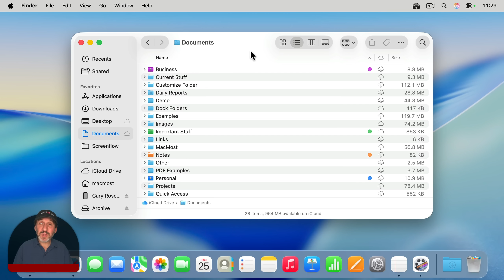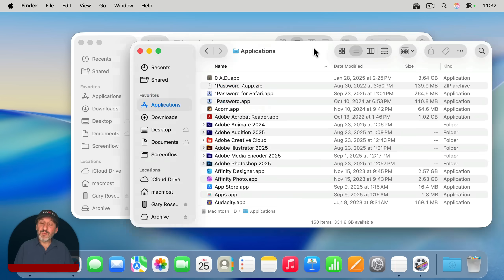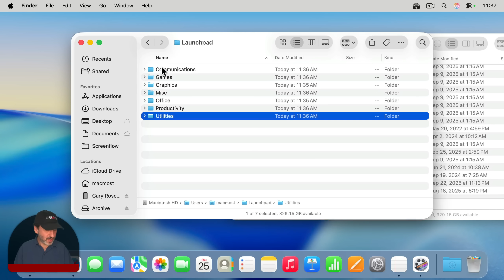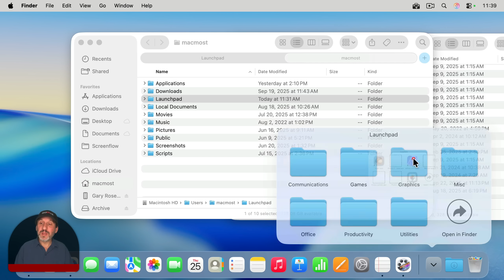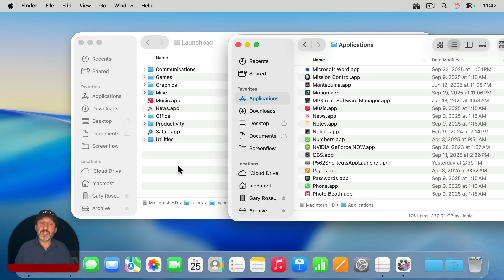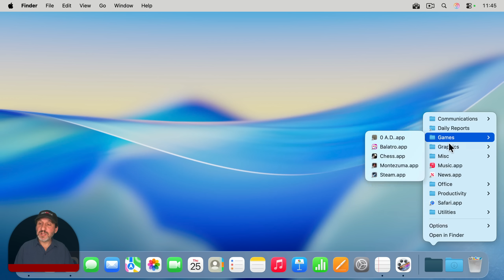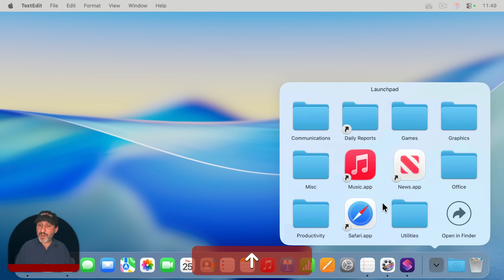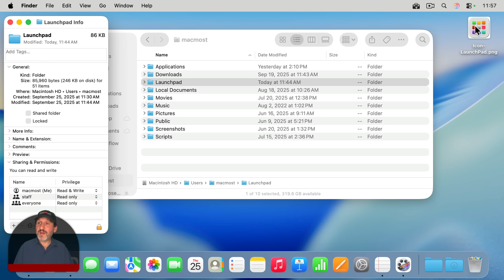Here's How To Replace Launchpad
If you miss Launchpad in macOS Tahoe and liked to organize your apps into groups or launch apps using your mouse or trackpad, here is a way to build Launchpad-like functionality into your Mac Dock.

00:00 Intro
01:05 Create a Special Folder To Organize Your Apps
02:12 Add Only the Apps You Want
04:04 Add the Folder To the Dock
08:10 Option: Use List Instead of Grid
09:24 Can Use the Keyboard If You Want
10:47 Change the Folder Icon In the Dock